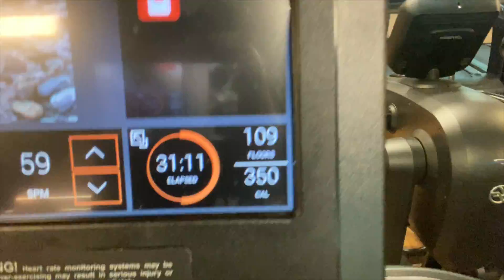🔥🔥🔥 UPPER BODY WORKOUT IN THE GYM - MAXIMIZING MY MUSCLE GROWTH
Hey Everybody! EXCITED to be back in the gym again so I can truly maximize my workouts. Striving to improve my physique more and more and hopefully it will inspire you to do the same!

OTHER WORKOUT VIDEOS YOU MIGHT LIKE 🟢